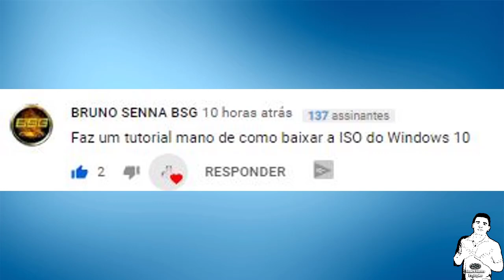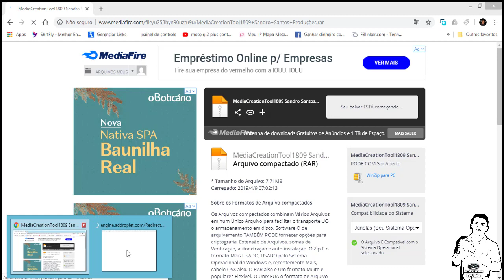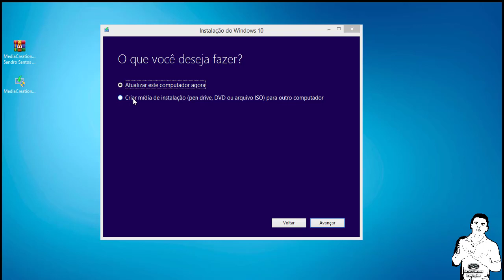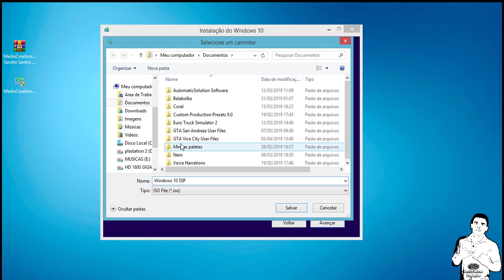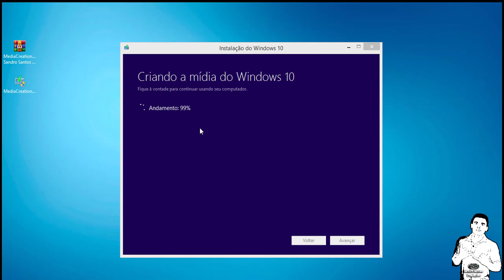Como baixar ISO do Windows 10(última versâo ISO original) | 2019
Estou disponibilizando aqui algumas das minhas playlists. Dê uma olhadinha & mim fala o que você achou nos comentários.

💲 Links dos produtos/serviços que indicamos para você:

Dieta de 21 dias para emagrecer. Click aqui no link abaixo

Fórmula de como ter um negócio online, o melhor curso para quem quer ganhar dinheiro na internet

Fórmula da sedução: O livro proibido que conquista qualquer garota! Click no link abaixo

Aumente as vendas do seu negócio físico ou online, com automação de marketing digital. Veja Esse Link

☺ - Sandro Santos - CEP: 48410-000 – Cícero Dantas BA – Rua
                          Antonio Pires De Almeida Nº 400

                     (:CLIQUE NO LINK ABAIXO PARA SE INSCREVER:)

# SandroSantosProduções